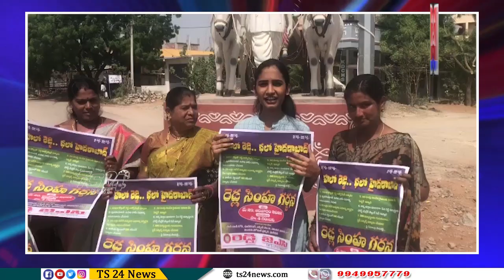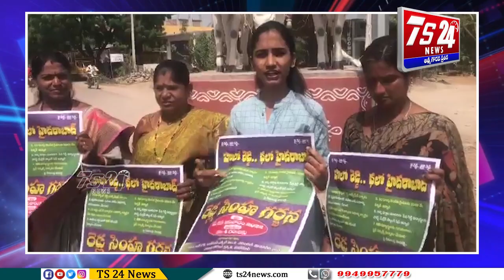Bulletin |TS24 News